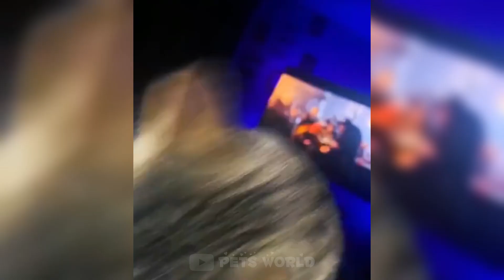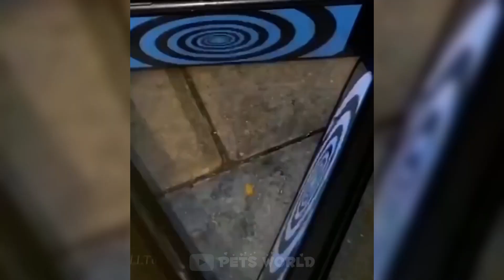Funniest Animals 2022 😂 Funniest Cats and Dogs Videos 😺🐶 Part 221| Pets World